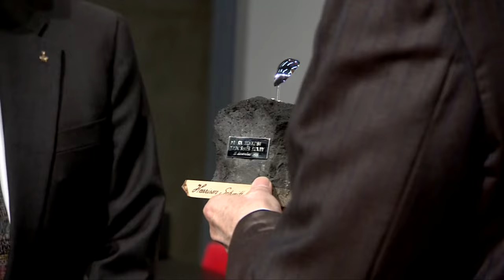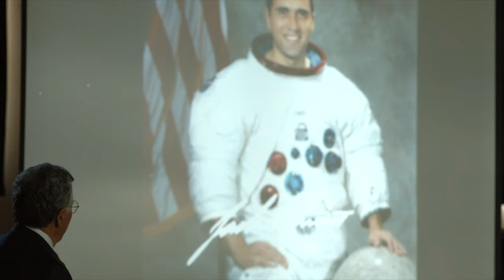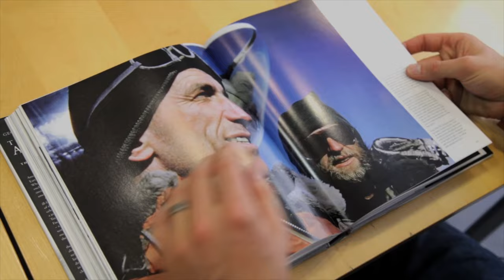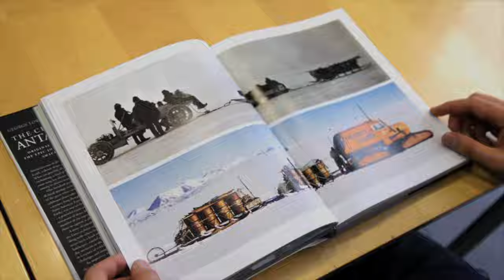Leif Erikson Exploration Awards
The Leif Erikson Exploration Awards are awarded by The Exploration Museum in three categories:

Apollo 17 astronaut Harrison Schmitt is awarded the Leif Erikson Exploration Award (Awarded to an explorer for a recent or a lifetime achievement in the field of exploration)

Jessica Watson is awarded the Leif Erikson Yong Explorer Award (Awarded to an explorer under the age of 35 for great achievements in exploration)

Dr. Huw Lewis-Jones is awarded the Leif Erikson Exploration History Award (Awarded to a person or an organization that has worked to promote and preserve exploration history)

Video editing by: TimeRules.org / Rafnar / Harry